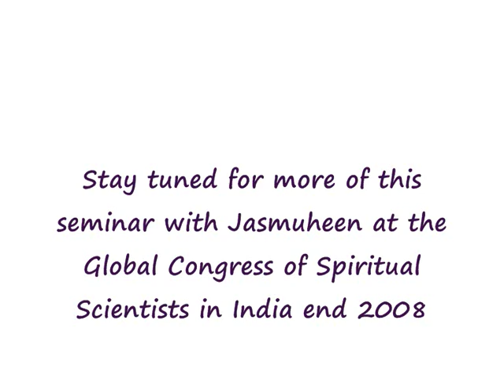Pranic Nourishment Increase - Guided meditation with Jasmuheen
Important Update! Due to YouTube placing advertisements through many meditation videos which does not add to the meditative experience in any way, we have now added some of these meditations for you to enjoy advert free! Just log in and access as often as you like at this

Jasmuheen at the Global Festival of Spiritual Sciences in India, doing a guided meditation on accessing more prana as nourishment - 28 mins. Being nourished by prana is about allowing our Essence to do what it has always been able to do. To do this in a healthy way is about aligning our energy bodies back to that pure inner pool of nourishment that we all carry within. Applied with self responsibility it is a wonderful way of using the resources we all have at our disposal with a little more wisdom and care. Prana - as pure Essence - if increased in all - can create a healthy, happy, harmonious planet! Love & Light